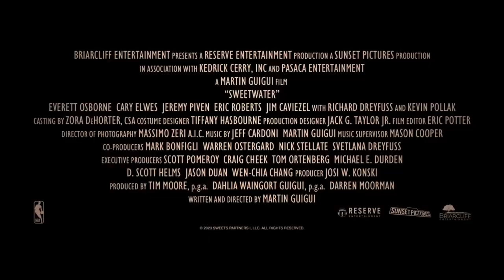Sweetwater INTERVIEW-- Cary Elwes (Ned Irish)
Cary Elwes (The Princess Bride, Saw, Robin Hood:Men in Tights), who plays New York Knicks owner Ned Irish in SWEETWATER, talks about the film with Cherry the Geek TV's Joe Vanourney.

Sweetwater opens in theaters on April 14th, 2023.

In the late 1940s, the game of basketball is a whites-only game. But barnstorming around the country is a team of African-American players whose extraordinary talent and showmanship have made them renowned for almost two decades: The Harlem Globetrotters, including a 26-
year-old named Nat “Sweetwater” Clifton (EVERETT OSBORNE), whose power forward skills dazzle audiences and opponents alike, inspiring sportscasters to create new terms like “dunk” for Sweetwater’s on-the-court accomplishments. As Abe Saperstein (KEVIN POLLAK), the
manager and promoter of the Trotters, works to get the team and Sweetwater the recognition they deserve, irrepressible New York Knicks Coach Joe Lapchick (JEREMY PIVEN) sees in Sweetwater the man who could integrate the game as “the Jackie Robinson of basketball.” Along
with Ned Irish (CARY ELWES), the colorful founder and president of the Knicks, Lapchick convinces Saperstein that Sweetwater is destined for more. As Maurice Podoloff (Academy Award® winner RICHARD DREYFUSS), president of the recently-formed National Basketball
Association, balances desegregationist team owners with the moral imperative of a historic moment, Sweetwater Clifton — son of an Arkansas sharecropper — pivots from anchoring one of the sporting world’s most vibrant teams to the position of basketball’s barrier-breaker.